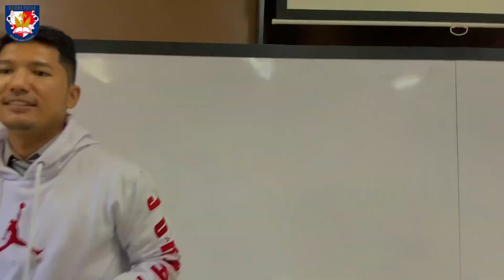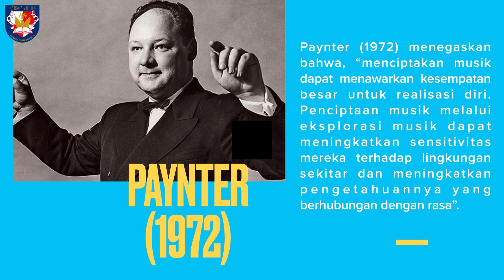SENI BUDAYA KELAS 10 - PERTUNJUKAN MUSIK TRADISIONAL EPS. 02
Video pembelajaran ini ditujukan untuk peserta didik Kelas X SMA mata pelajaran Seni Budaya, sub bidang Seni Musik.

Materi: Pertunjukan Musik Tradisional
Sub Materi: Konsep Dasar Pertunjukan

Sumber Belajar: Buku Seni Budaya Kelas X, Kemendikbud